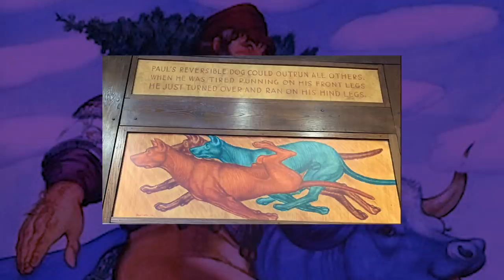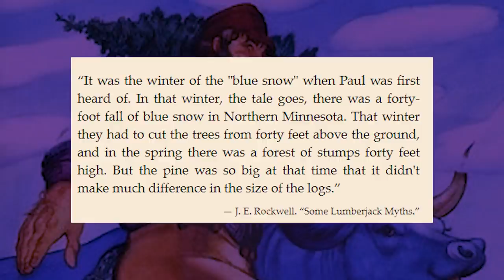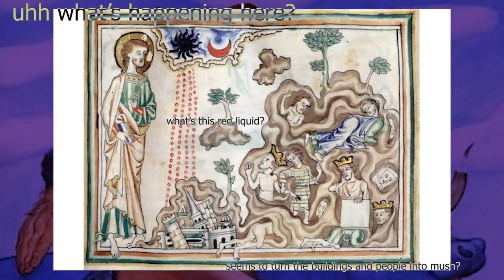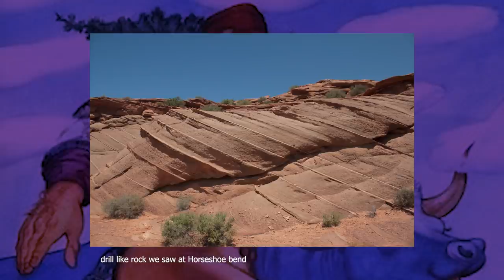🌙PAUL BUNYAN/ Old World Celestial Event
Is the story of Paul Bunyan symbolism for some type of Cataclysmic event in the past? Mun discusses some interesting connections between the story of Paul Bunyan and the idea that many of these mountains may have been formed through phenomena outside of the erosion and tectonic plate theories.